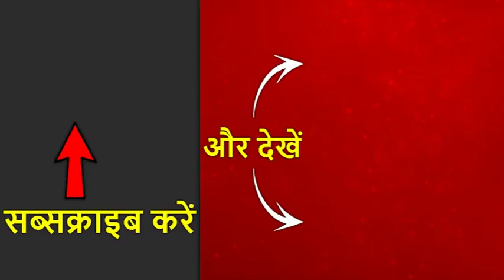80 के दशक की फिल्मों को ट्रिब्यूट देती अपनी आनेवाली फिल्म 'प्रणाम' को लेकर राजीव खंडेलवाल ने रवि जैन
80 के दशक की फिल्मों को ट्रिब्यूट देती अपनी आनेवाली फिल्म 'प्रणाम' को लेकर राजीव खंडेलवाल ने रवि जैन से की खास बातचीत.

Rajeev Khandelwal#ABPNewsHindi